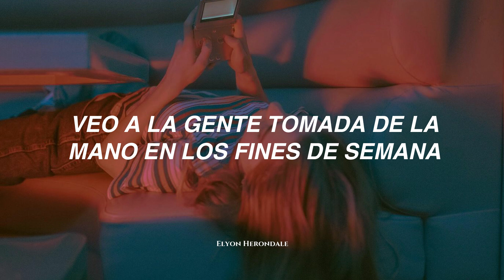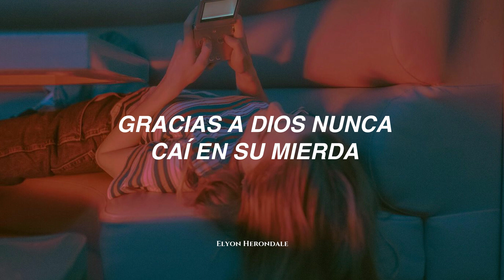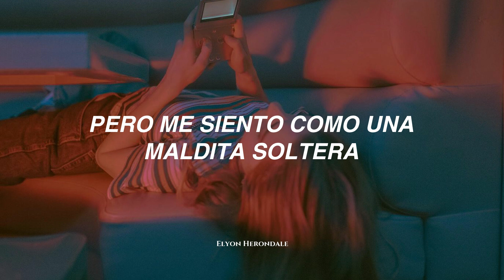Ya me cansé de ser espectadora...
Letra:
Wish I had someone
To wake me up instead
Of this f*cking alarm

Cause, in the morning
The first thing I'd see
Is somebody's face (somebody's face)
Whispering "Good Morning Baby"

And maybe that way,
I'd know, well
That I'm not completely alone

I see people hold hands
On the weekends
While I'm booking tables
For one

In this life I go hard
Gotta make that bread right
Look mom I've come far
But where are my real friends

I'm ripping out my heart
For people that don´t give a damn
I'm living like a star
But feeling like a

Lonely Ass Bitch x3

Shout out to the guys
Who just tried to hit it
And leave
Didn't want to know me (No)
Thank God
I never fell for their sh*t

And shout out to the girls
Always leaving my name
Off the list cause,
I have been the outcast
My entire life
They just made it harder
To get through high school alive

They were going out to dance
On the weekends
While I was booking
Tables for One

In this life I go hard (x2)

Lonely Ass Bitch

Ally Ahern - LONELY ASS BITCH (Español)
Ally Ahern - LONELY ASS BITCH (Sub. Español)
Ally Ahern - LONELY ASS BITCH (Letra en Español)